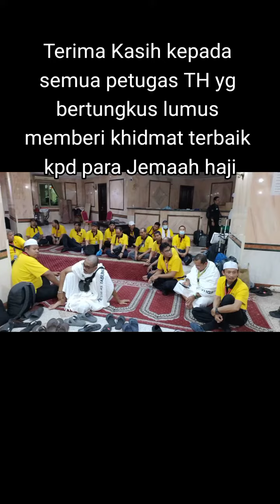Hari yg dinanti sudah tiba untuk semua Jemaah haji.Petugas TH sudah mula bergerak menuju ke Arafah.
Terima Kasih kepada semua petugas.Semoga semua Jemaah haji 1444H mendapat Haji Mabruroh.